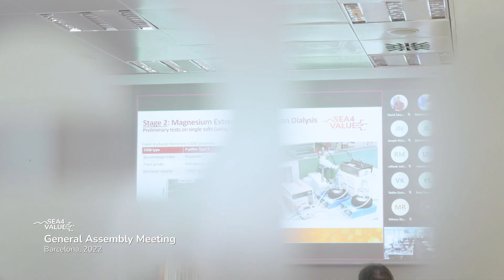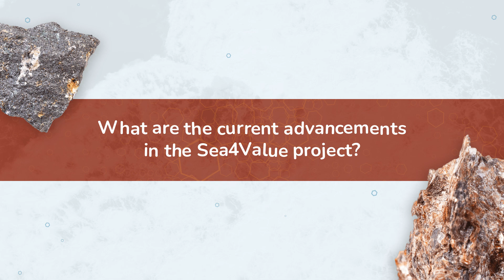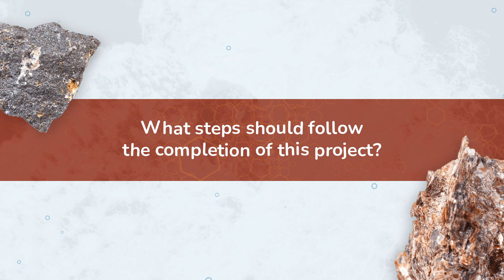From Water to Chemical Factories: Moving Lab with Juan Arévalo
The European project Sea4Value aims to recover minerals and metals from the brine extracted in desalination plants. Different technologies will be validated by installing a moving lab in two oceanic settings (Dénia, Spain) and Atlantic (Fonsalía, Canary Islands, Spain).

Juan Arévalo, project manager in Aqualia (Spain) explains how the moving lab will work and how the project will contribute to the transition of desalination plants from water to chemical factories.

CONTENT
00:00 Intro
00:20 Current status of brine mining in the world
01:16 Current advances in the project
02:24 Steps after the project
03:01 Future of desalination plants